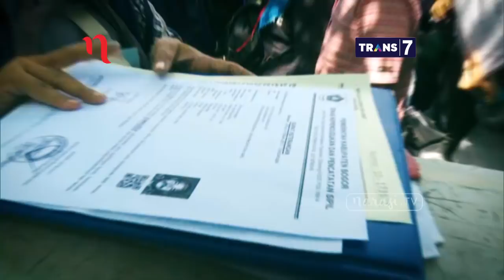Part 7 - Drama Baru Setya Novanto: Amburadulnya Proyek E-KTP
Mata Najwa mengecek semua narasumbernya termasuk penonton, "Sudah punya E-KTP belum?"

Bagaimana hasilnya? Siapa saja yang belum dan sudah punya E-KTP?

Yang pasti dampak korupsi E-KTP dirasakan langsung jutaan warga Indonesia.

Mata Najwa menghadirkan potret warga yang kesulitan mendapatkan identitas diri karena amburadulnya proyek E-KTP.
Menanggapinya Firman Wijaya, Pengacara Setya Novanto menyatakan, "Bedakan fakta sosial dengan fakta hukum."

(Narasi)